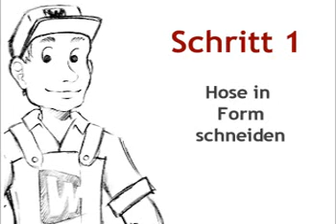Modischer Bikini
Gianny zeigt, wie man aus einer Leggins schnell und einfach einen Bikini macht.